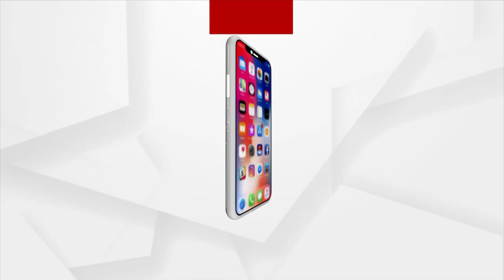Basic Amenities, A Dream For This Village In Angul District